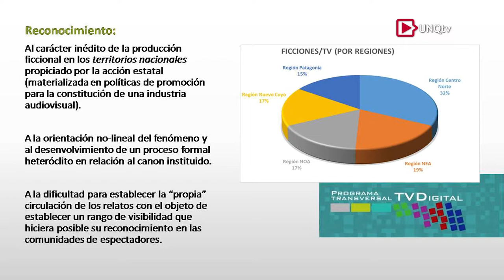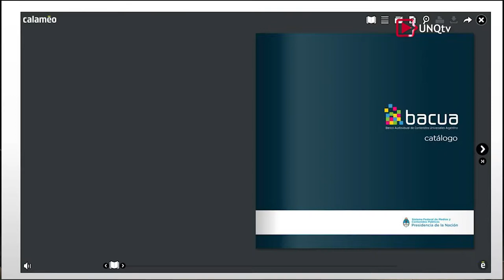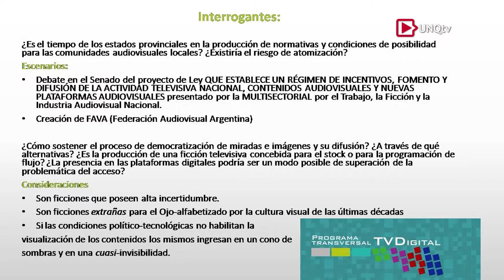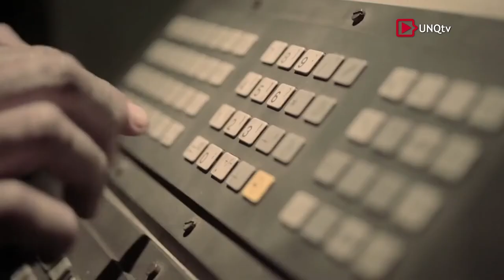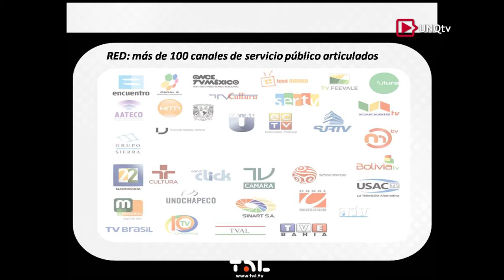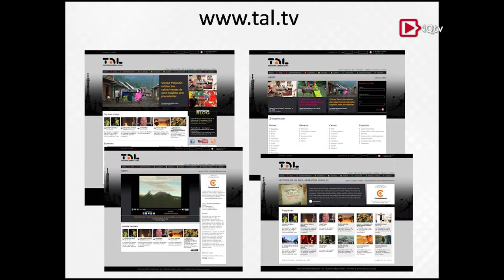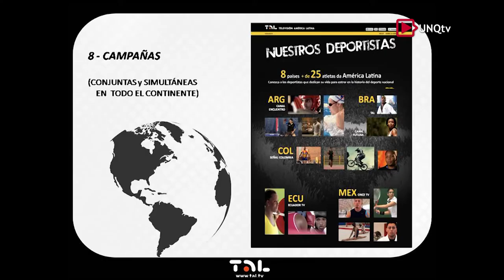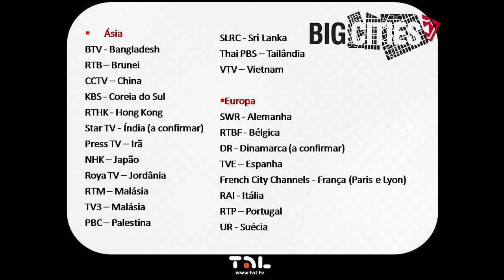VII Jornadas TVD Panel I Pantallas Problemáticas y Estrategias de Acceso